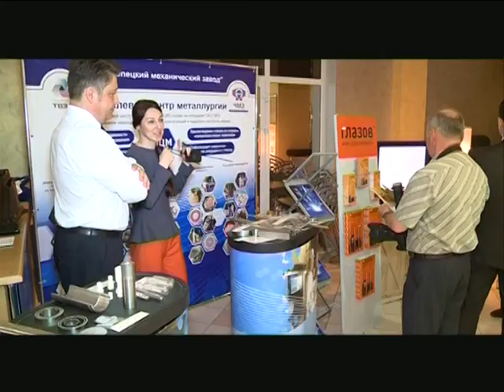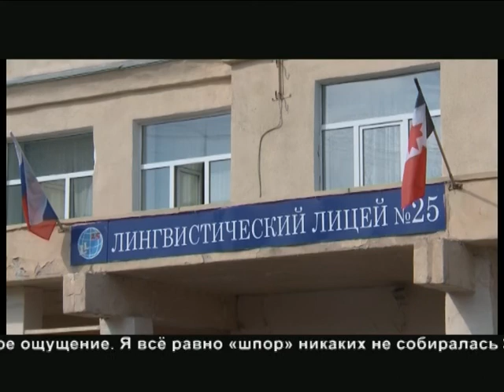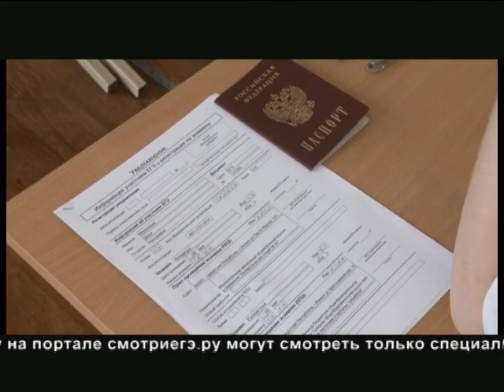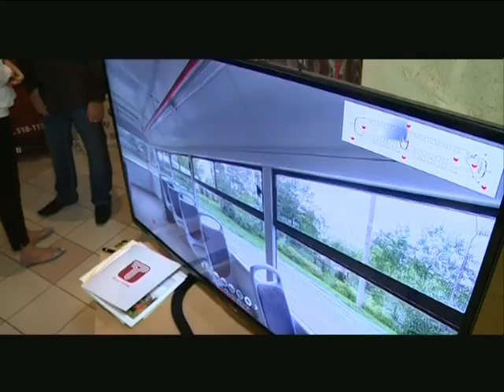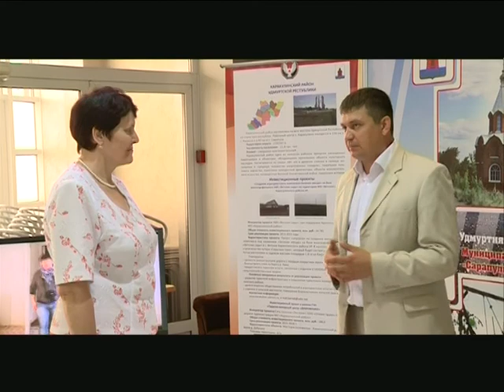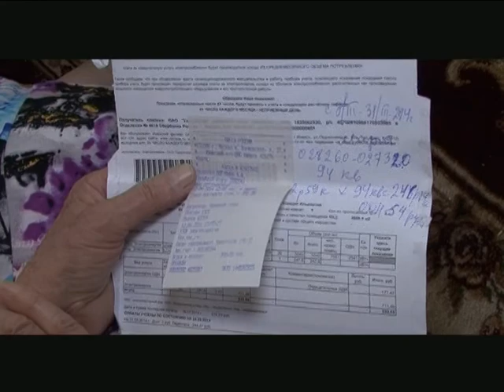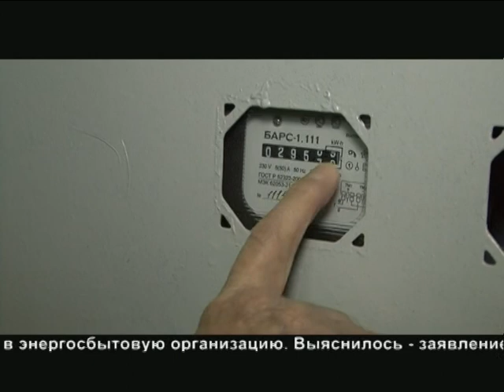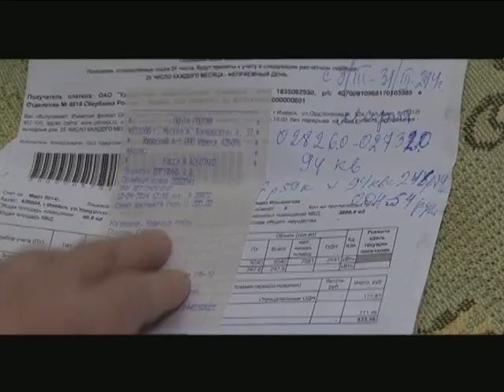26 05 2014 НОВОСТИ ВЕЧЕР